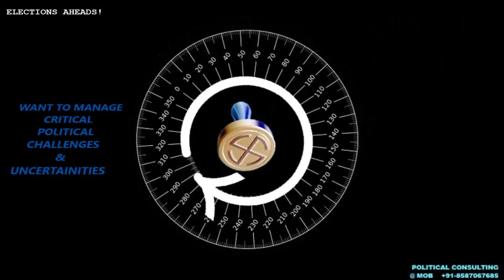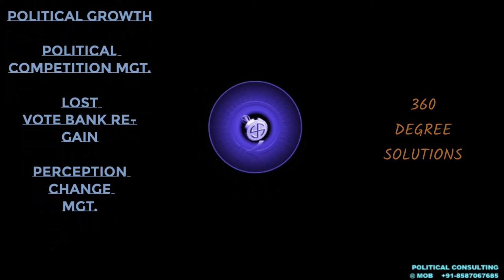2019 - महागठबंधन - क्यों कांग्रेस को दूध में से मक्खी की तरह निकाल कर फेक दिया उसके सहयोगियों ने ?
महागठबंधन - क्यों कांग्रेस को दूध में से मक्खी की तरह निकाल कर फेक दिया उसके सहयोगियों ने ?
आखिर कांग्रेस प्रवक्ता इतने आक्रामक क्यों रहे है ? मध्य प्रदेश चुनाव  में सफलता के कारण ?
 या फिर उत्तर प्रदेश गठबंधन में पूछ नहीं हो रही है उसके कारण  ? या फिर महा गठबंधन का अगुआ बनाने की जो ख्वाहिश कांग्रेस की थी वो पूरा नहीं हुआ और महा गठबंधन के अगुआ न  बन पाने  के कारण  राहुल गाँधी का प्रधानमंत्री बनाने का सपना भी टूटता जा रहा है  उसके कारण ?
खैर कारण कुछ भी हो एक बात तो पक्की हो गयी है की समाजवादी पार्टी और बी यस पि जैसी छोटे छोटे राज्य स्तरीय पार्टियों ने
भी कांग्रेस को महा गठबंधन से दूध में से मक्खी की तरह निकल के फेक दिया है !
अब कांग्रेस को क्या रणनीति अपनानी चाहिए ?
बेगानी शादी में अब्दुल्ला दीवाना ! महागठबंधन में कांग्रेस की शायद  शायद यही हालत हो गयी है ?